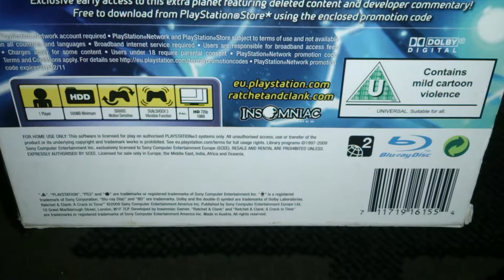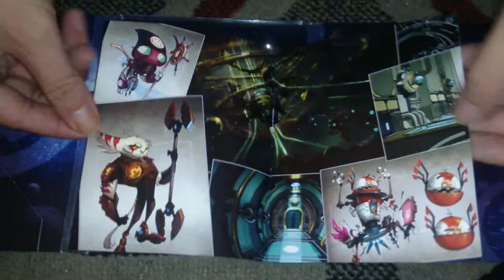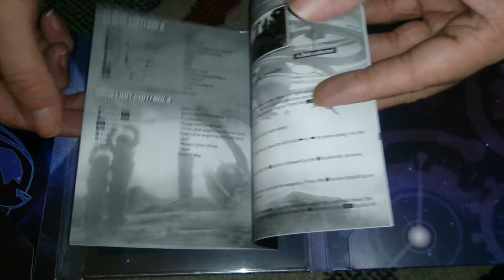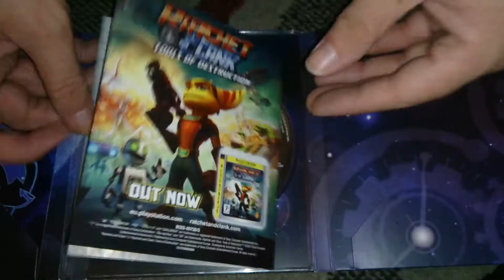Nostalgamer Unboxing Ratchet And Clank A Crack In Time Collectors Edition On Sony Playstation Three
Nostalgamer Unboxing Ratchet And Clank A Crack In Time Collectors Edition On Sony Playstation Three PS3 UK PAL Version